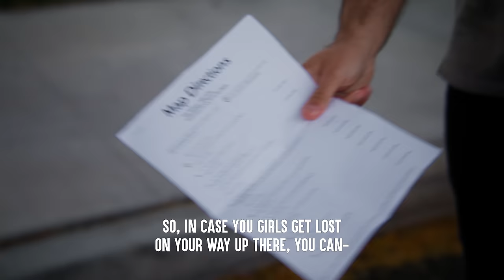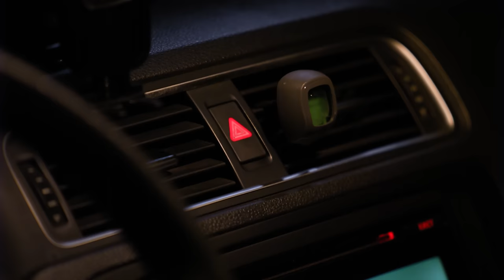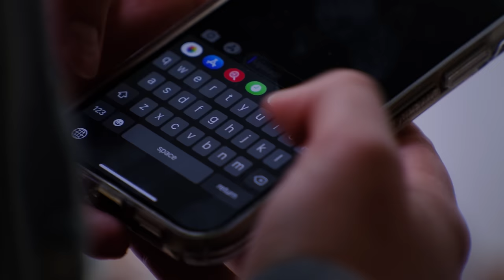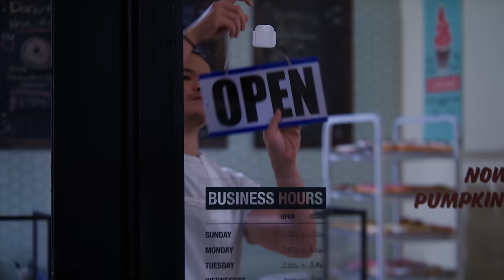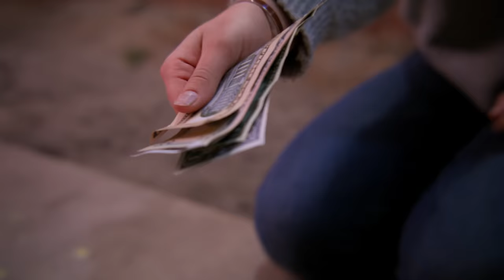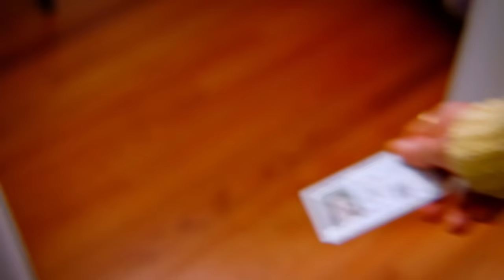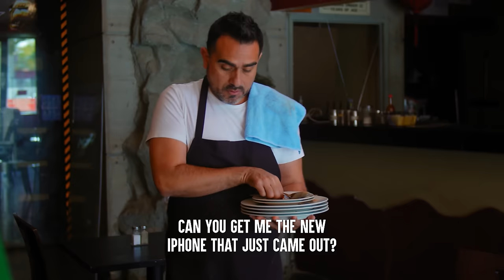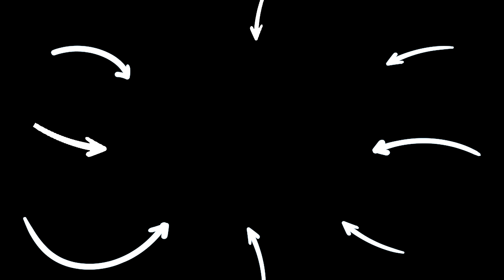These Teens Won't Listen To Parents | Dhar Mann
CHAPTERS
00:00   16-Year Old Girl Gets Stranded
14-Year Old Runs Away From Home
Mom Finds Out Her Kid Got Tattoo
Lazy Teen Demands The New iPhone 1
45:36   Recommended Video To Watch Next